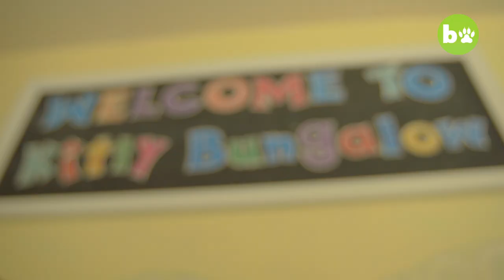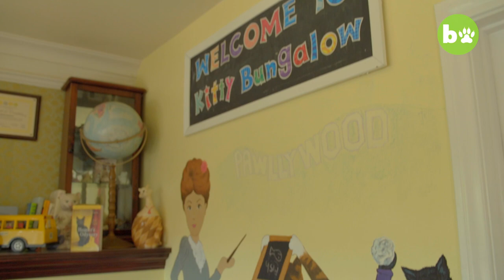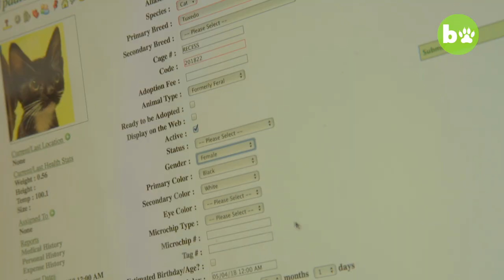Inside The Charm School For Rescue Kittens | CUTE AS FLUFF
A school for kittens is rescuing and socialising stray cats so that they can be adopted into loving homes. In 2012, Shawn Simons, 50, set up Kitty Bungalow Charm School for Wayward Cats in Los Angeles after recovering from temporary paralysis caused by a double disc rupture in her spine, and giving up her life as a high flier in the television industry. Shawn developed her own curriculum for the cats and has dedicated her entire life to changing theirs. Since then the ‘Headmistress' has successfully rescued and rehabilitated thousands of cats. For more information on the work they do and to donate, please

Video Credits:
Videographer / director: Colin Weatherby
Producer: Hannah Stevens, Ruby Coote
Editor: Ross Dower